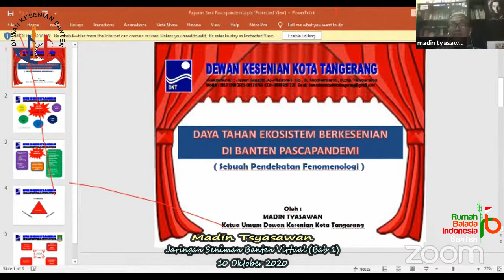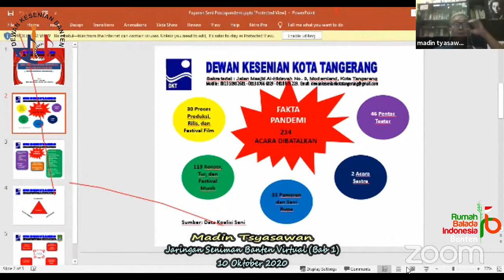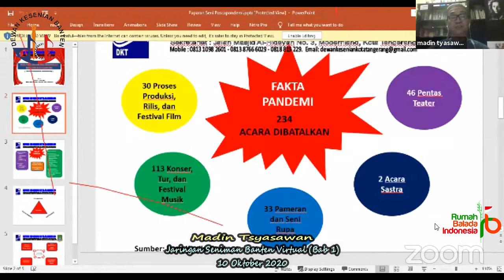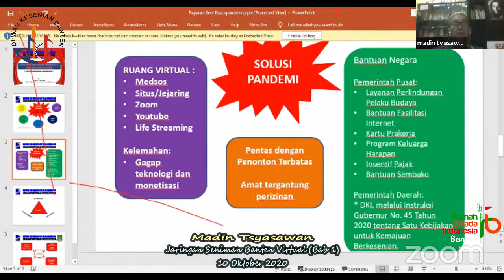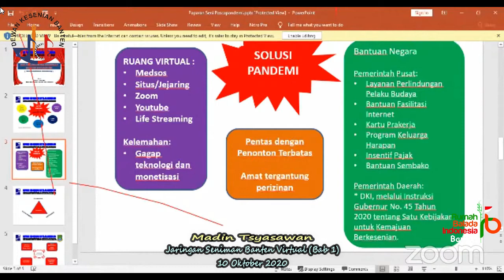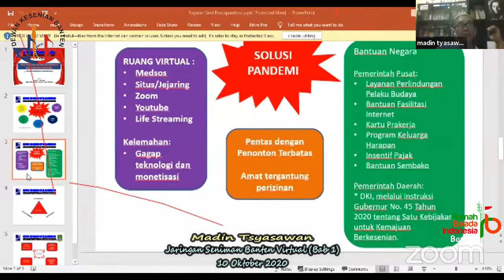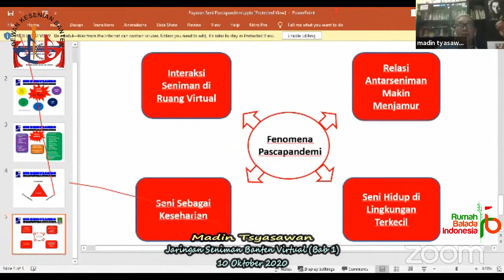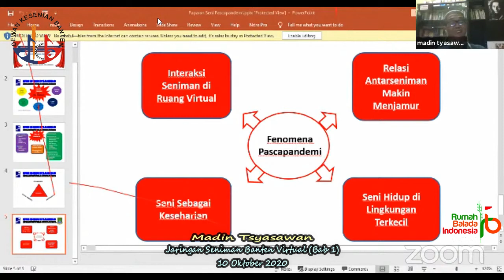Jaringan Seniman Banten Virtual ● [Kang Madin Syasawan] - 10 Oktober 2020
Jaringan Seniman Banten Virtual ● [ Madin Syasasawan] - 10 Oktober 2020